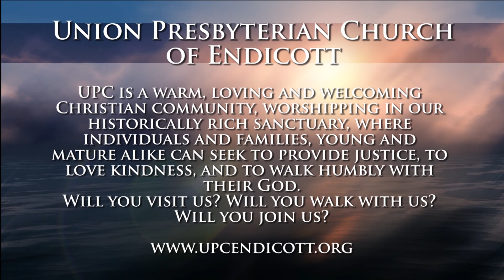Lenten Service featuring UPC Tower Ringers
The Tower Ringers of Union Presbyterian Church, Endicott.
Lenten worship service, March 25, 2015.